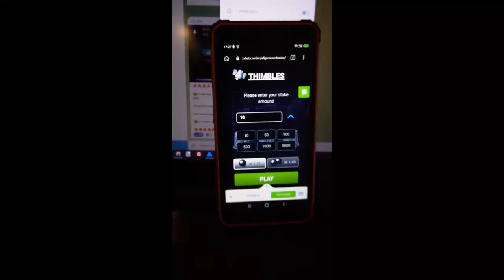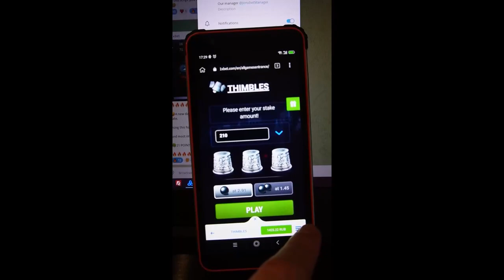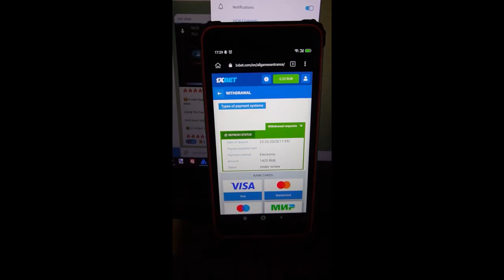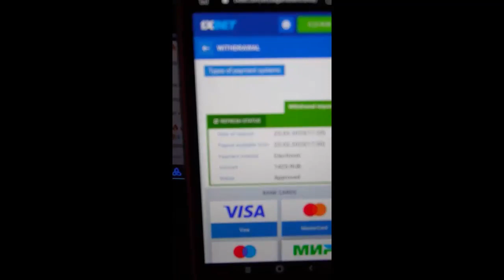I'm making money again on site 1xbet of software thimbles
So, welcome new edition software. In 1xbet every hour throws cashflow to account. . Whatch this video clip all the way to know how it functions. Stop working for $15 click on the link a little lower. In general is unthinkable. Write to us in a telegram for all questions and suggestions. If you have any questions you could ask them in the comments or write to on the link telegram.